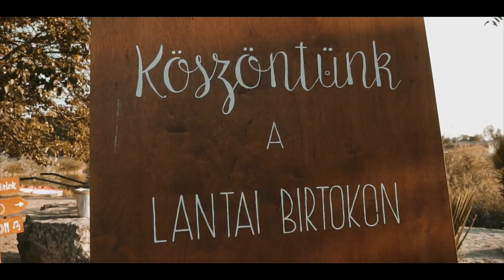Merci & Szili Wedding day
Merci és Szili esküvője szuper nyárzáró esemény volt, sok sok érzelemmel, meghitt pillanatokkal együtt. Köszönjük, hogy részesei lehettünk!